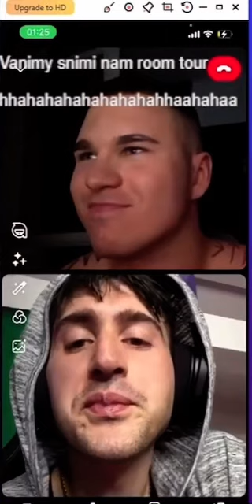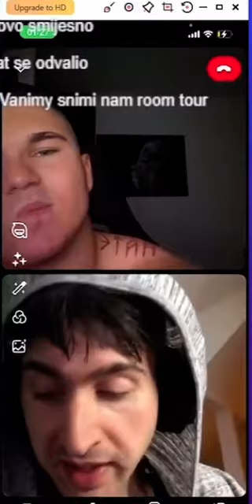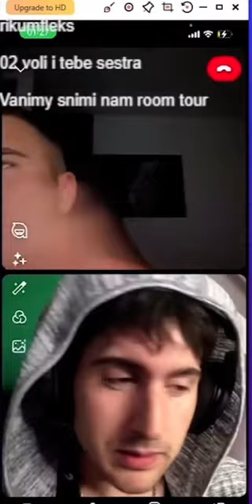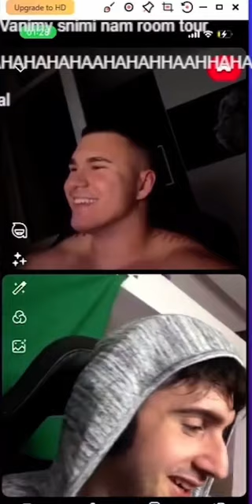VANIMY & MAMINJO EDUKATIVAN RAZGOVOR